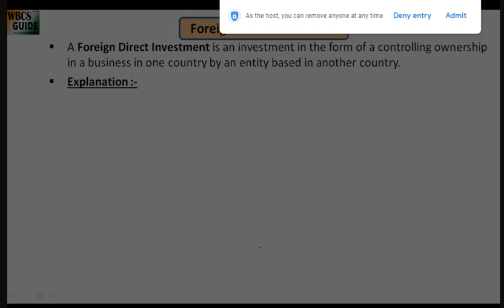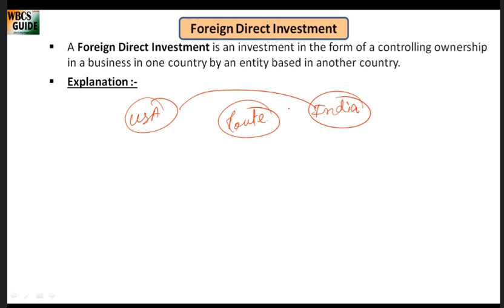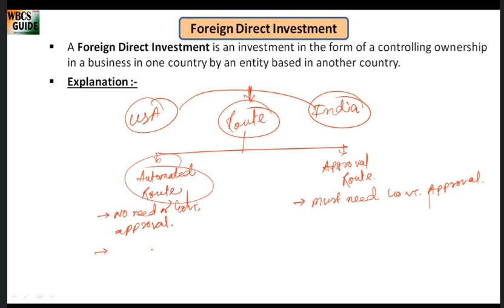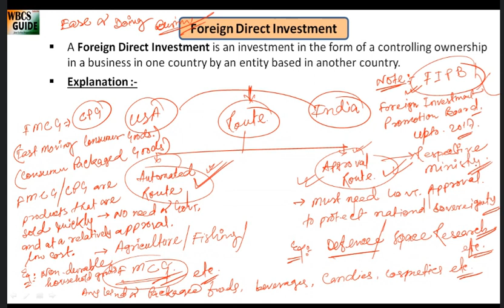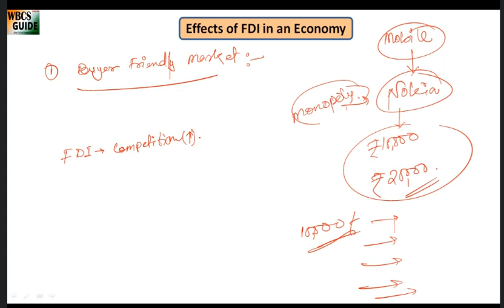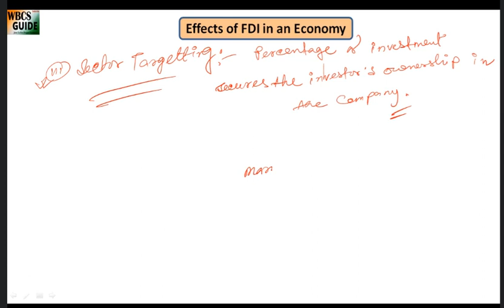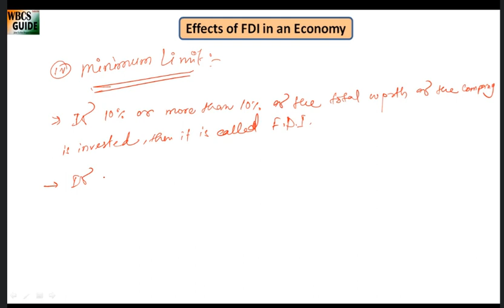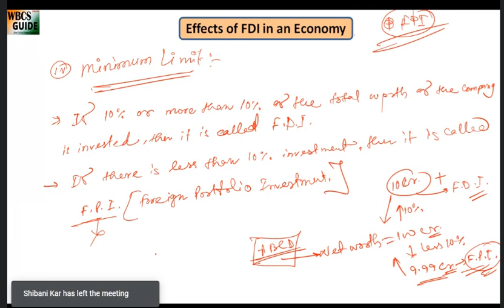Indian Economy Lec 7, All About of Investment, FDI : Foreign Direct Investment. For WBCS, UPSC.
Hello !

Today's Topic :- Indian Economy Lec 7, All About of Investment, FDI : Foreign Direct Investment. For WBCS, UPSC.

Indian History
Indian Polity
Indian Geography
Indian Economy
Physics
Chemistry
Biology
Science and Technology
Current Affairs
Previous Years Papers.